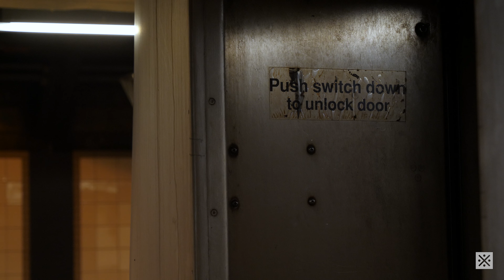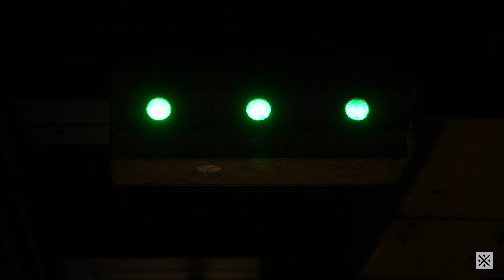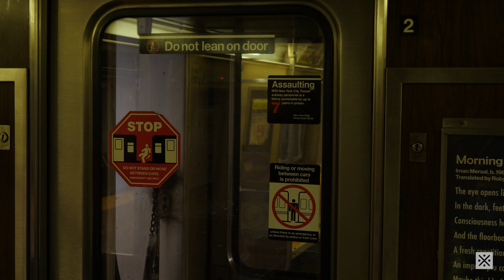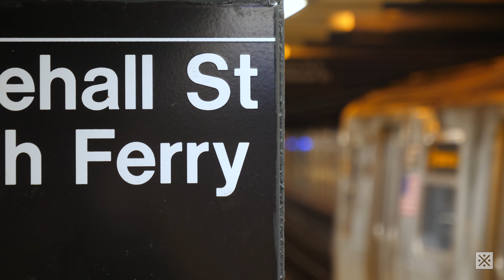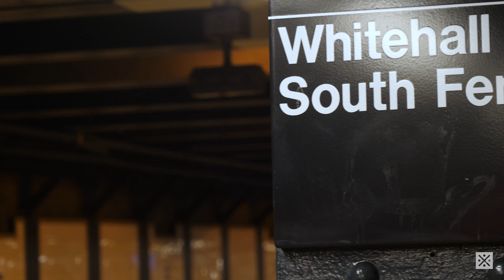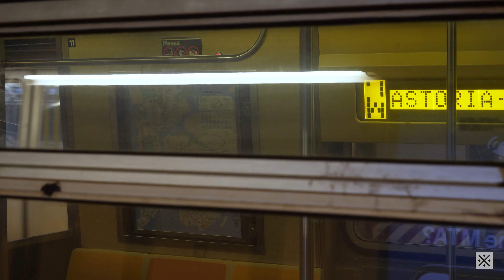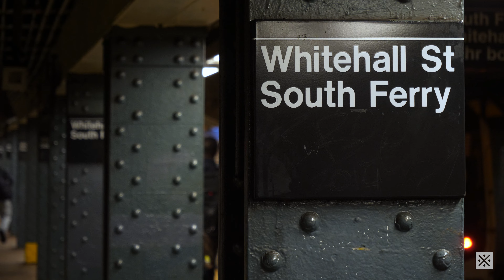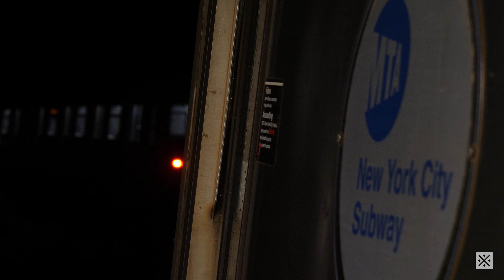Whitehall Street with Differently Shaded Columns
A recent station to undergo a "reNEWvation", which has consistently repainted columns the same dull dark gray. In this case however, the new shade I call "ESI Gray" is more or less a darker shade of the color the Whitehall Street columns were painted previously. At the time of filming, which was Friday October 20th, they had jumped the gun and repainted the northbound platform, but not yet the southbound (reNEWvations happen on weekends).

I almost used a different editing software to edit this video because I'm getting more and more fed up with Premiere's color problems (it displays imported footage considerably darker and more saturated than expected). I still used Premiere however because I didn't have time to learn a new program. Also, this video is shot in DCI 24 fps instead of my typical NTSC 30. 24 is the film standard, and since all my other film projects are filmed in 24 I decided to try filming a subway video in that frame rate; The only reason I really shoot these in 30 is because when I first started shooting many years ago, I just used the default settings of my camera, and cameras are by default (or at least the ones I used) set to NTSC 30 fps (29.97). By the time I learned about this, I'd already shot significant amounts of footage in 30, and I guess it made sense to me to keep shooting that for compatibility's sake. Honestly, I'm kind of torn now. 24 is 6 fewer frames than 30, which can end up making some things a bit choppy, but I still like it as a frame rate. It sort of slows things down, and is still smooth enough to convey motion unlike some lower frame rates. We've all watched things in 24, most films old and new are shot in it, and it's basically expected that films be in this frame rate. I've even been told that some festivals/theaters do not accept films that aren't 24. But, I'd like to know what you guys think based on the look of this video: Do you rather 30 or 24? Do you notice a difference or not really?

P.S. no I will never film in 48 or 60